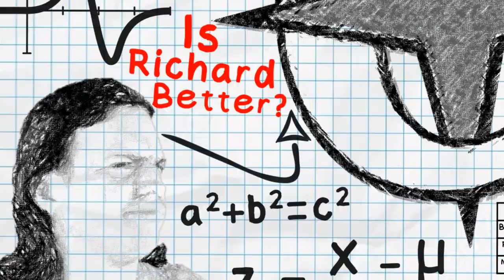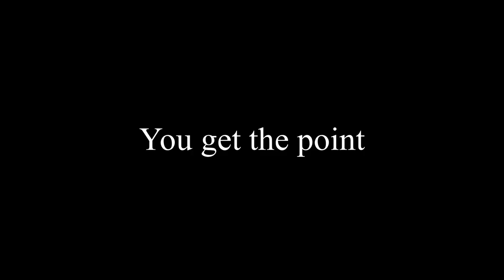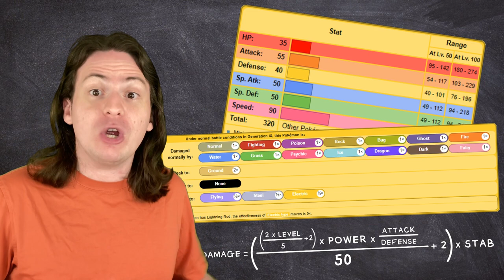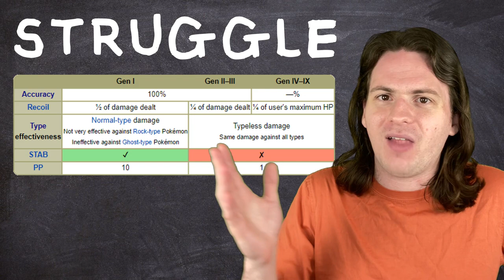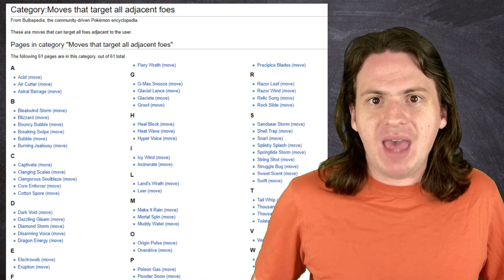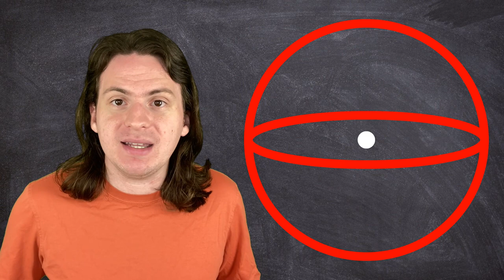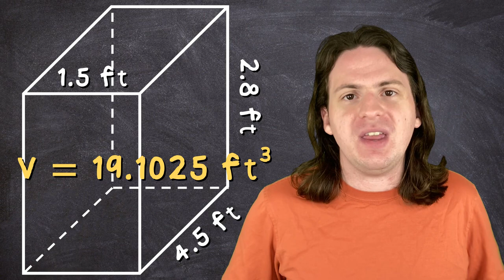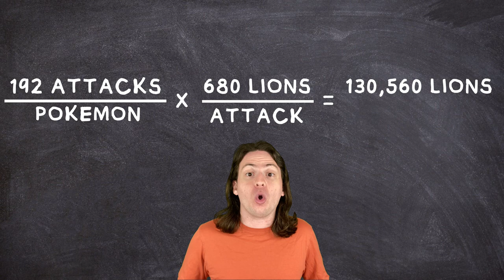Why Every Pokemon CAN'T beat 1 Billion Lions!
Who would win in a fight, 1 billion lions or 1 of every Pokemon? Today, I bust out every tool in my box to answer this age-old question once and for all, and prove that it is mathematically IMPOSSIBLE for the Pokemon to win!